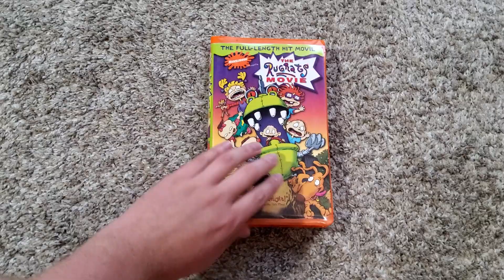The Rugrats Movie (1998): VHS Review